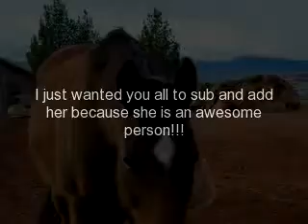For XOEventerXO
This is an extremely short promo for a very good friend of mine, XOEventerXO Sub and add her OR DIE! jk HAPPY BIRTHDAY ALEKS! (XOEventerXO)